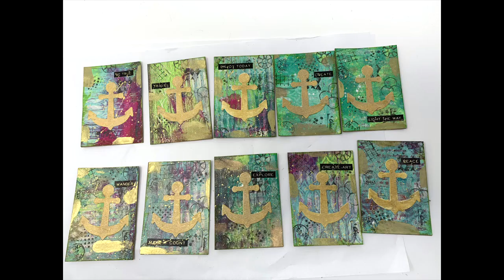Artist Trading Card Swap for Two Old Crows Mixed Media Facebook Group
Artist Trading Card Swap in the Two Old Crows Mixed Media Facebook group was conducted in March and once again in May, 2022.  This video represents the 10 creatives participating in May.  A huge thank you to each as this is really a fun project!  The cards were all beautifully created which makes receiving the package so much fun!

Come join the facebook group and play with us!